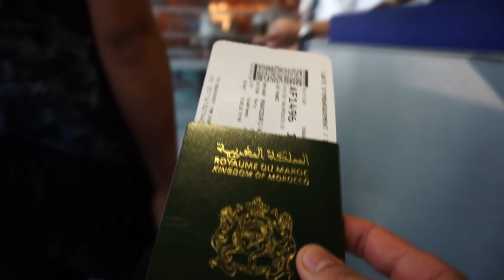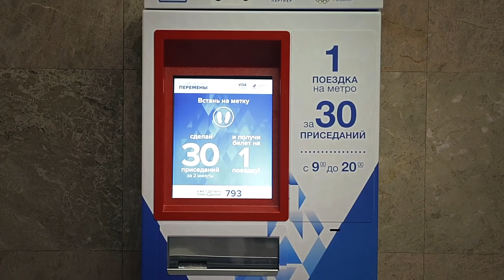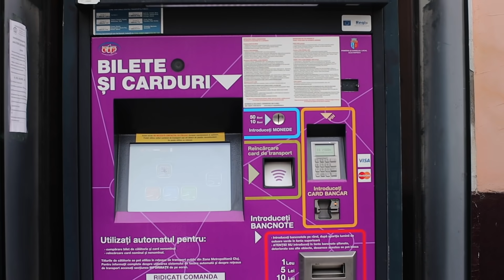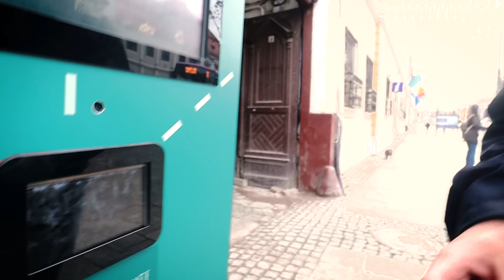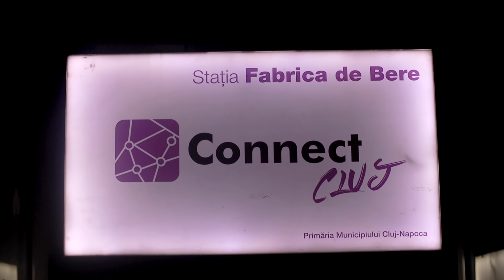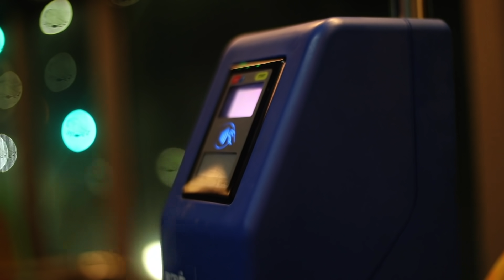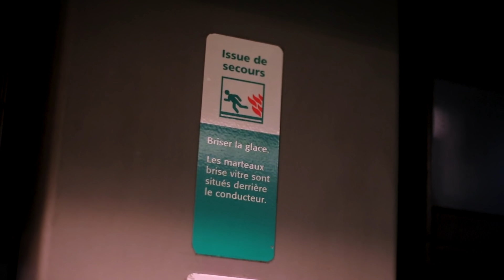لقيت "طوبيس" نقل المدينة في دولة رومانيا 😱🚌🇷🇴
السلام عليكم ...  شكرا لكم على الدعم و التحفيز لا تنسو جيم و بارطاجي و خلي شي حاجة زوينة فكومونطير قبل متمشي العز ليكم ♥